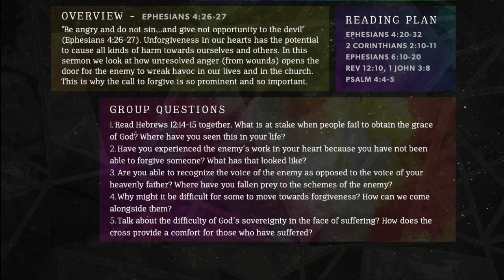Session 7 - Spiritual War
“Be angry and do not sin...and give not opportunity to the devil” (Ephesians 4:26-27). Unforgiveness in our hearts has the potential to cause all kinds of harm towards ourselves and others. In this sermon we look at how unresolved anger (from wounds) opens the door for the enemy to wreak havoc in our lives and in the church. This is why the call to forgive is so prominent and so important.